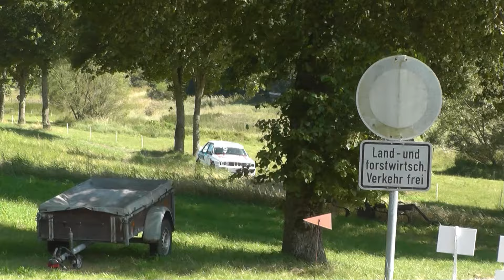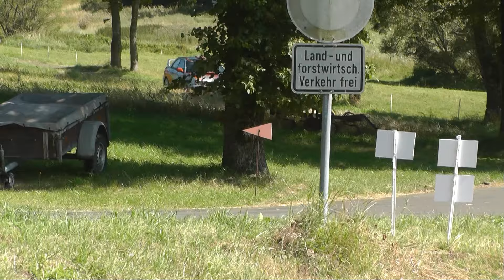Rallye Oberehe 2024